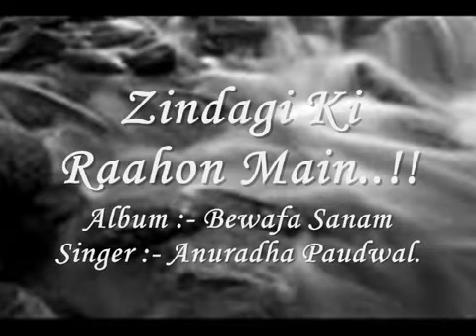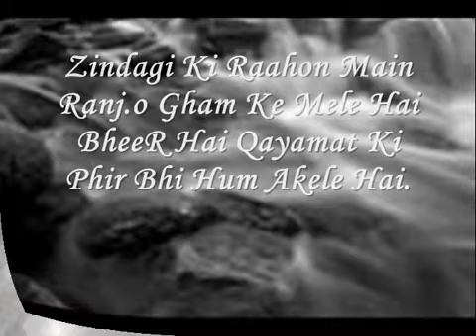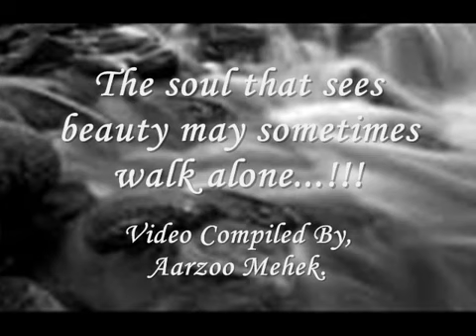Zindagi Ki Raahon Main !!